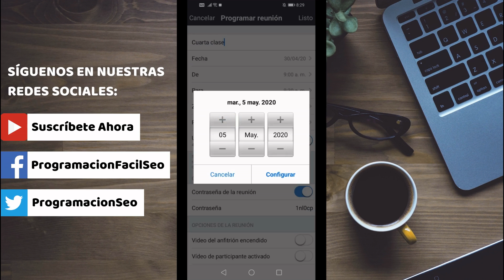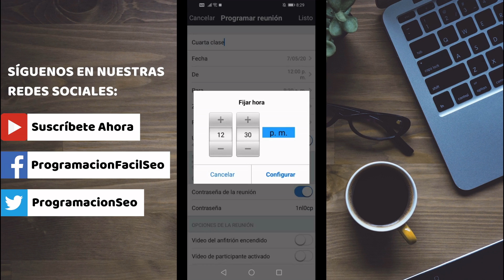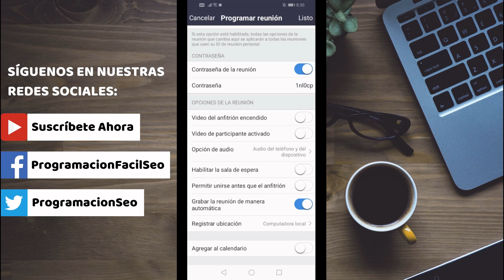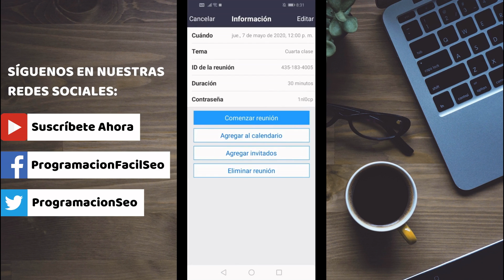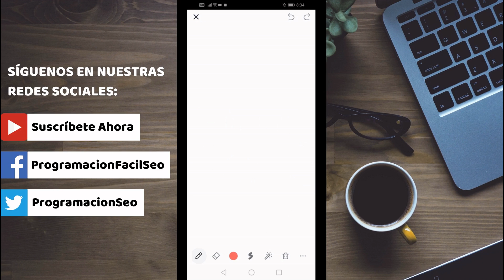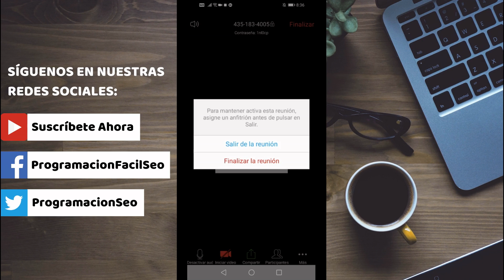Cómo Compartir la Pizarra en Zoom Desde Celular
Tutorial que detalla como compartir la pizarra en Zoom desde celular paso a paso.